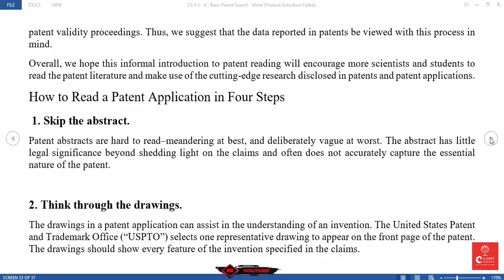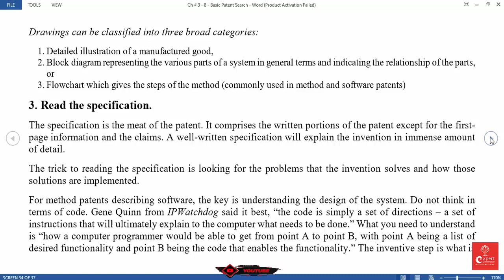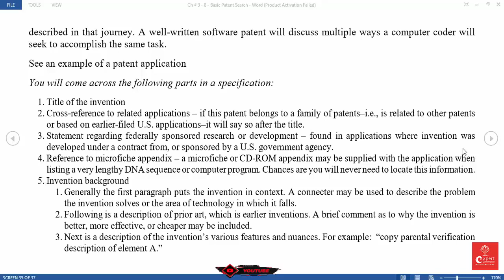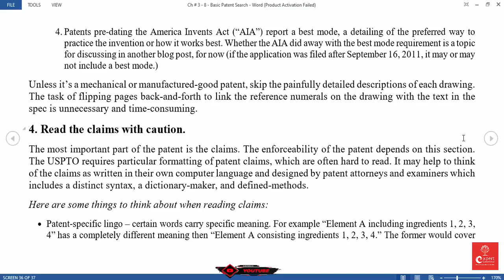Amazon Patent Application & How to Read it And what steps you have to follow | Xpert E-Commerce